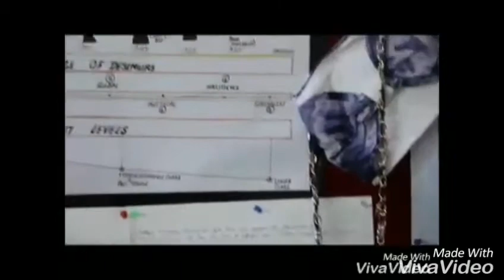Ayushi Khilani ,fashion design 2 year diploma ,NSQF Level-6,NSDC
student of Dezyne E'cole College ,fashion design department , this is a portfolio of final year work of her in fashion Design